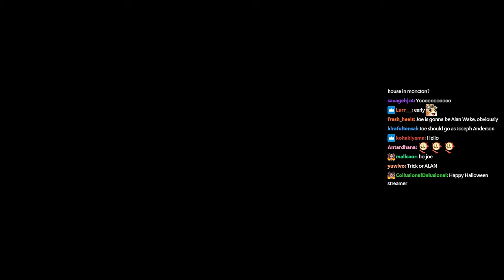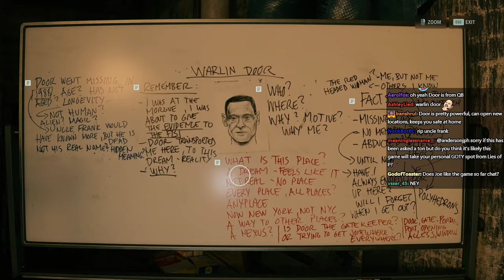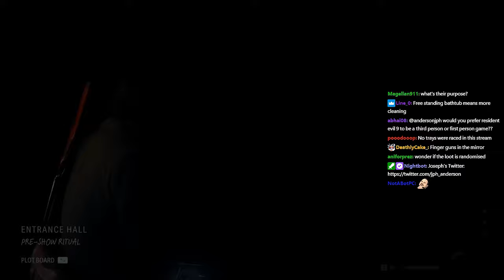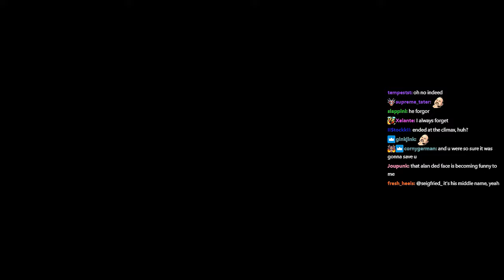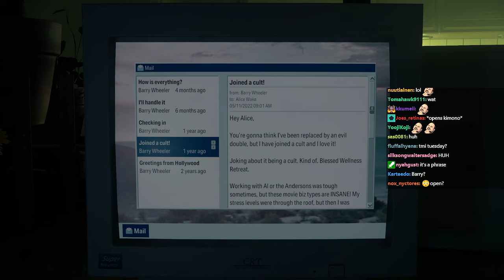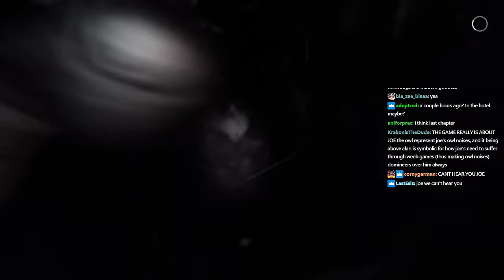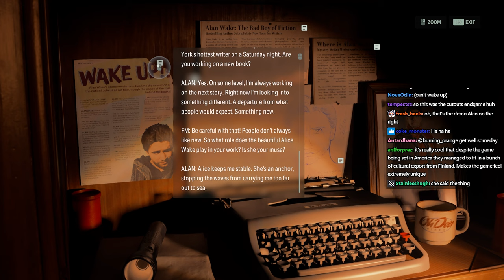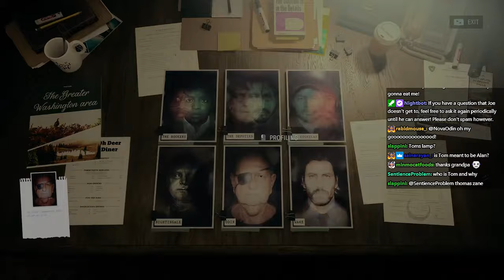too much alan, now joe is in max payne | Alan Wake 2 Stream 4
00:00 Teaser
00:12 Talking to chat/recap
05:40 City
14:32 Getting in
39:16 Hotel
58:32 Where it began
1:33:31 End of chapter
1:35:20 Return
1:50:56 End of chapter
1:54:06 Masks
2:02:41 End of chapter
2:07:14 Saga continues around town
2:15:42 Woods
2:31:16 Valhala

Joseph Anderson Alan Wake 2